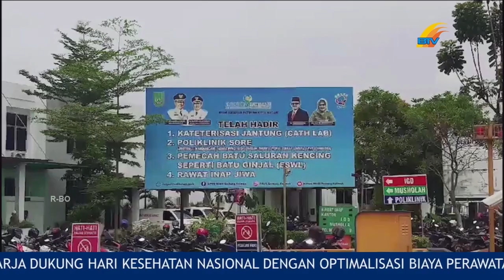MENGENALI CIRI CIRI DAN PENANGANAN CACAR MONYET